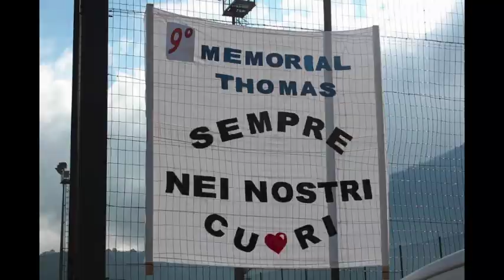La Volpe Rossa Agility Team 2014